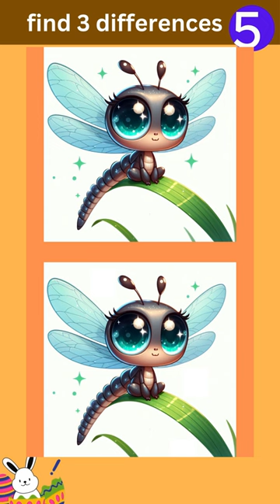Find the difference in the dragonfly picture. spot the difference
At ED puzzle channel, that is not only fun, but also beneficial for cognitive development. Here are some of its main benefits:
1. Train Concentration
2. Stimulates problem-solving abilities
3. Improve Observation Skills
4. Strengthens memory
5. Educational Entertainment
6. Encourage Collaboration and Social Interaction
With these benefits, ED puzzle channel is a smart and entertaining game choice.
ed puzzle
puzzle
game
games